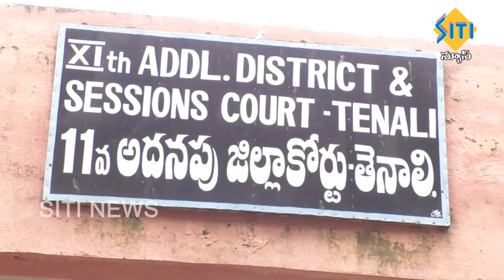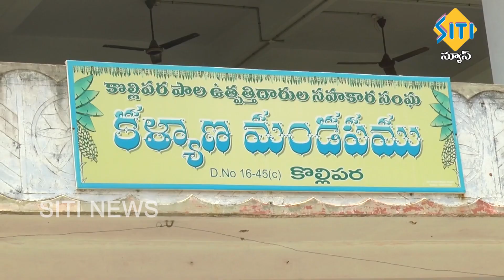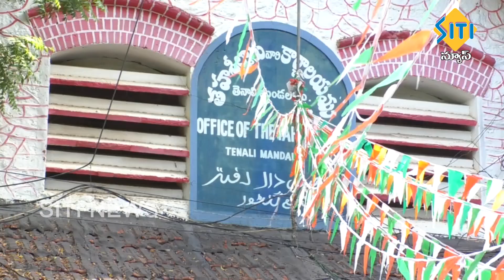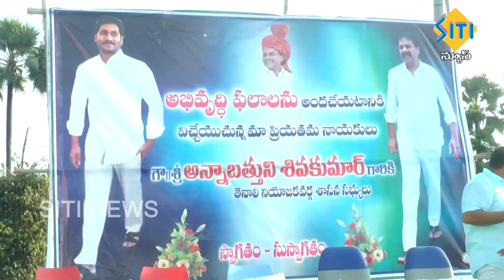TENALI SITI NEWS 11 09 2020 2 PM NEWS